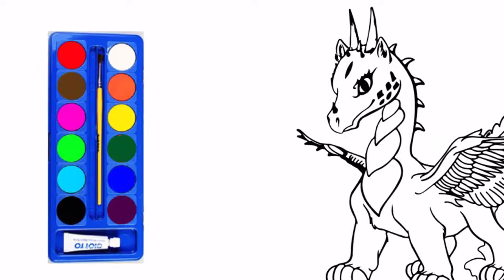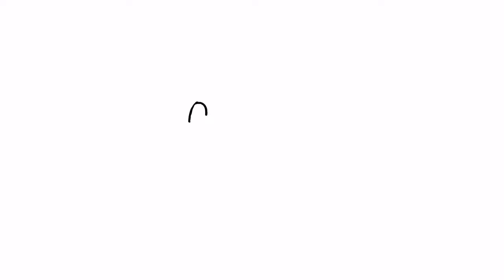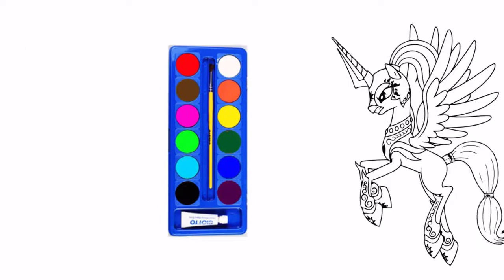✅Bedroom Draw And Coloring Pages | How To Draw Bedroom | Zilo Coloring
🔶 Wellcome To Zilo Coloring!
🔶 You are watching: ✅Bedroom Draw And Coloring Pages | How To Draw Bedroom
🔶 SEE More GREAT Videos: